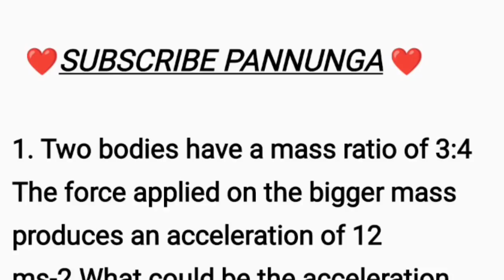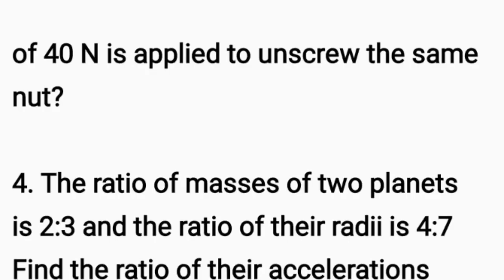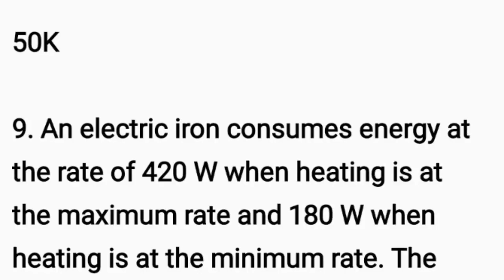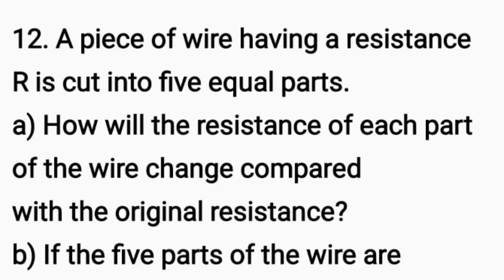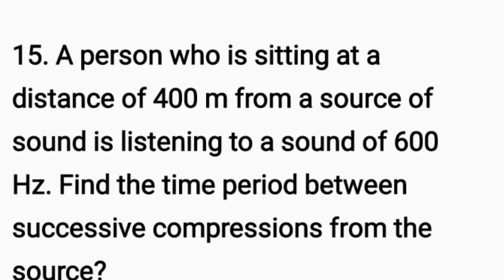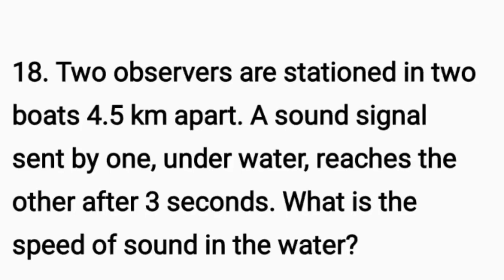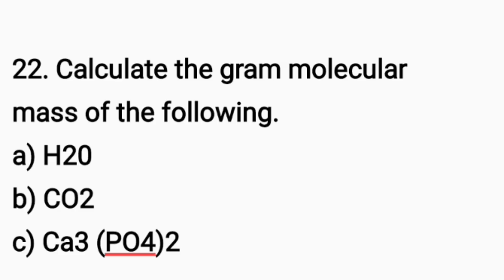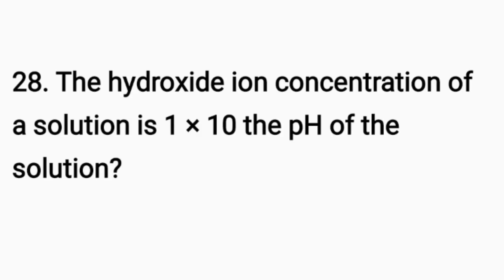10th Science Public Important Questions 2023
10th Science Public Important Questions 2023
10th Science Important Questions 2023
10th science public important questions 2023
10th science important questions 2023